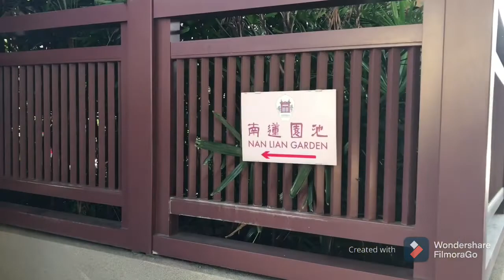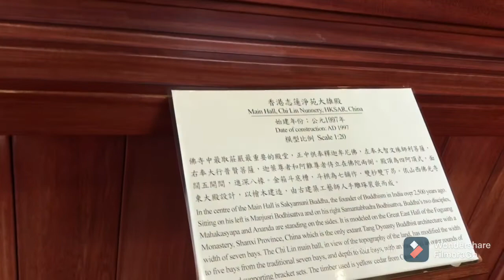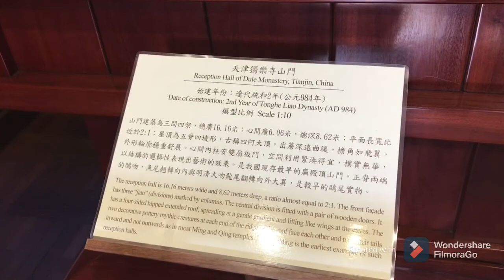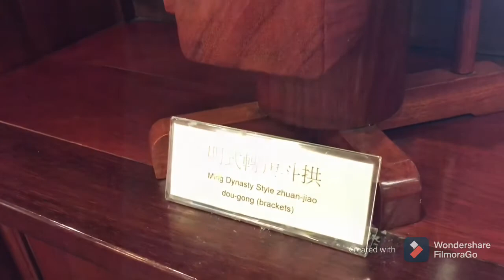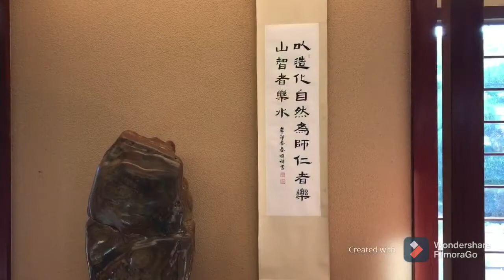NAN LIAN GARDEN DIAMOND HILL|| A Classical Garden In A Modern City Serenity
A Brief Indroduction of Nan  Lian Garden

Nan Lian Garden is situated at Diamond hill, Kowloon,Hong kong. Occuping an area of 35,000 sq.m. The Garden is connected to Chi Lin Nunnery to its north,with a sprawling mountain range at its back. The garden is bordered by the Hammer Hill Road on the east and Lung Cheung Road on the south, taking in the full view of southeast Kowloon. In July 2003, the Government of Hong Kong Special Administrative Region commissioned Chi Lin to design and build the Garden.
A must visit place when you travel to hk

You can take mtr to Diamond Hill station Exit A turned right and walk less than 5 mins to the garden